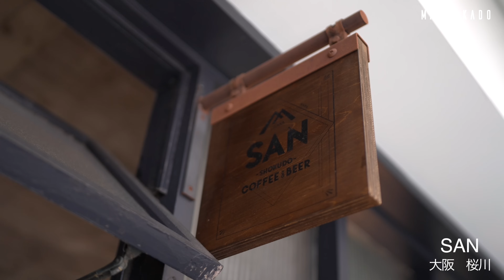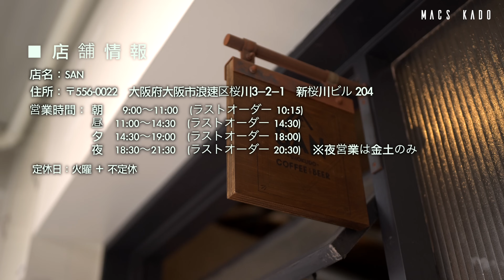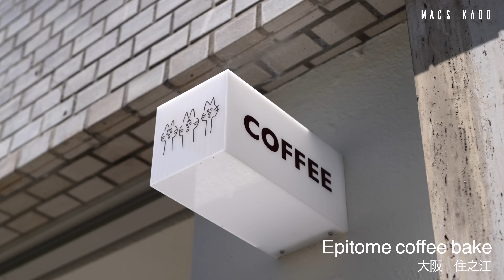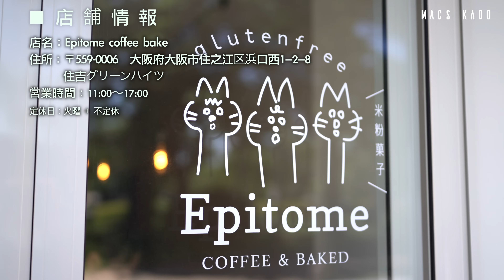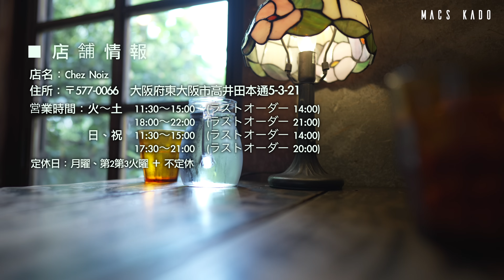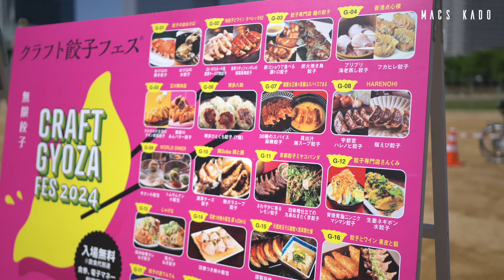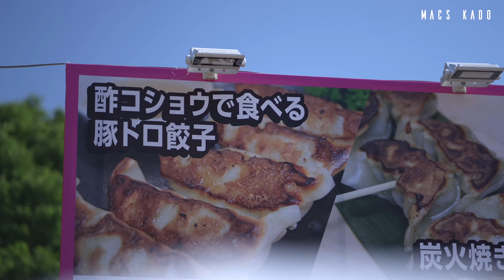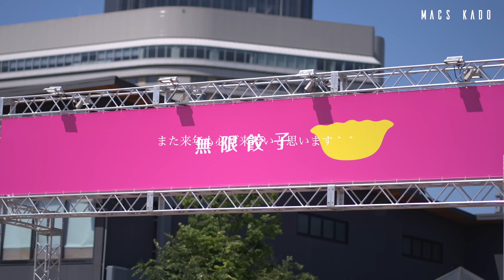【大阪vlog】新店カフェと穴場モーニング/アンティーク隠れ家レストラン/大阪グルメ/大阪旅行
今回は大阪(桜川・高井田・住之江)の新オープン、人気カフェとランチを巡って来ました✨
動画の最後にちょっとしたおまけ映像もあるので、最後までご視聴頂けると嬉しいです✨

※動画内の3件目の店名に誤りがございました💦
「Cheznoiz」さんと紹介しておりますが、正しくは「Cheznoix」さんです🥲

🍋lemon8、📷Instagram🎥tiktokでも活動でしています☺️
そちらも是非見て頂けると嬉しいです✨
メニュー、価格、営業時間等は来店時の情報となります。

📍【店舗情報】１軒目
店名：SAN　(サン)
住所：〒556-0022　大阪府大阪市浪速区桜川3−2−1　新桜川ビル 204
営業時間： 朝　  9:00〜11:00　(ラストオーダー 10:15)
　　　　　 昼　11:00〜14:30　(ラストオーダー 14:30)
　　　　　 夕　14:30〜19:00　(ラストオーダー 18:00)
　　　　　 夜　18:30〜21:30　(ラストオーダー 20:30)　※夜営業は金土のみ
定休日　：火曜 ＋ 不定休

🌭「モッツァレラブルストホットドッグ」990円　(コーヒーまたは紅茶付き。＋300円でサラダ追加)
🥪「野菜アンチョビカマンベールツナメルト」990円　(コーヒーまたは紅茶付き。＋300円でサラダ追加)

📍【店舗情報】２軒目
店名：Epitome coffee bake　(エピトムコーヒーベイク)
住所：〒559-0006　大阪府大阪市住之江区浜口西1−2−8　住吉グリーンハイツ

🍹「自家製レモネード」600円
☕️「水出しアイスコーヒー」550円
🧁「バナナパウンド」390円
🍪「いちごのマドレーヌ」350円
🧇「スコーン」350円
🍋「レモンケーキ」380円

📍【店舗情報】３軒目
店名：Chez Noix　(シェノワ)
住所：〒577-0066　大阪府東大阪市高井田本通5-3-21
営業時間：火〜土　11:30〜15:00　(ラストオーダー 14:00)
　　　　　　　　　18:00〜22:00　(ラストオーダー 21:00)
　　　　　日、祝　11:30〜15:00　(ラストオーダー 14:00)
　　　　　　　　　17:30〜21:00　(ラストオーダー 20:00)
定休日　：月曜、第2第3火曜 ＋ 不定休

🍔「ハンバーグステーキ デミグラスソース」1650円　(スープ、ブリオッシュパン or ライス付き)　※ドリンクは＋300円
🥩「黒毛和牛バラ肉のビーフシチュー」3150円　(スープ、ブリオッシュパン or ライス付き)　※ドリンクは＋300円

📍【施設情報】※終了済
施設名：クラフト餃子フェス OSAKA 2024
住所：〒540-0002 大阪府大阪市中央区大阪城３　　大阪城公園 太陽の広場
営業時間: 土日祝10：00〜20：00 平日11：00〜20：00 （5/3のみ13：00〜）

毎年ゴールデンウィーク中に開催しているので、来年の参考にして頂けたら幸いです☺️

【撮影機材】
・Sony a7ⅳ/SEL24F14GM/SEL35F14GM/SEL85F14GM

■seekx
・[フリートラック] "Hide" lofi hiphop type beat /Rap/ jazzhop /Chill/ lofi / BGM [Free Track/beat]

・[フリートラック] "Dreamscape" lofi hiphop type beat /Rap/ jazzhop /Chill/ lofi / BGM [Free Track/beat]

・[フリートラック] "Amiable" lofi hiphop type beat /Rap/ jazzhop /Chill/ Night / lofi / BGM [Free Track/beat]

・【大阪 人気回まとめ】全てが神回！これで大阪の全てが分かる！！知らんけど

・早朝５時から信じられない行列ができる大阪最強町中華がヤバすぎた丨Egg Fried Rice - Wok Skills In Japan

・【ぼっち旅行】大寝坊してしまったので爆速で爆食して満腹になるまで食べ放題するわよ！！！！！〜大阪っておいしい〜

・ENG)東京→大阪,車で５時間!?💨食べて食べまくる1泊2日ゴールデンweekぶいろぐ🐰🧃

【京都vlog】特別な日本茶と和スイーツ/京都カフェ巡り/京都グルメ/京都河原町・烏丸・二条城前/京都旅行

【大阪vlog】行列の大阪モーニング/30種類以上のパン/穴場カフェ/大阪カフェ巡り/大阪グルメ

【京都vlog】人気のモーニングと限定ランチ/京都河原町・北山/原谷苑/京都カフェ巡り/京都グルメ/京都旅行

【大阪 vlog】最新のお勧め大阪カフェ10選/大阪グルメ/モーニング/大阪旅行/osaka trip

【京都 嵐山】春の嵐山でランチも食べ歩きも桜も楽しむ日/嵐山 観光/京都旅行/kyoto trip

【京都 vlog】最新、お勧め京都カフェ10選/この春行きたい京都カフェ巡り/京都旅行/kyoto trip

【京都 嵐山】秋の嵐山でランチも食べ歩きも紅葉も楽しむ日/嵐山 観光/京都旅行/kyoto trip

【京都 vlog】最新のお勧め京都カフェ10選/秋の京都で紅葉もカフェも楽しむ日/京都旅行/kyoto trip